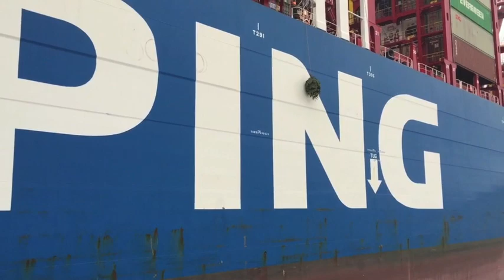Weihnachtsbäume für die Seeleute 2019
Tradition seit über 20 Jahren im Hamburger Hafen: Rund 50 Bäume des Nordmann Informationszentrums werden an jedes Jahr zur Weihnachtszeit an Seeleute aus aller Welt verteilt.